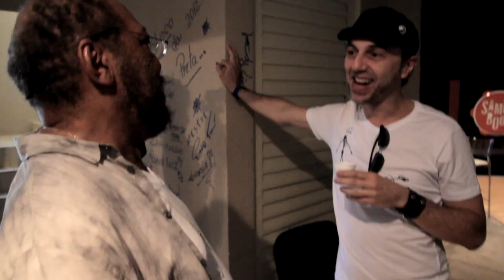Martinho da Vila fala sobre seu Sambabook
No ano em que completou 75 anos de vida, 45 de carreira e viu a sua Escola de Samba, a Vila Isabel, ser a grande campeã do Carnaval carioca, Martinho da Vila é o grande homenageado do novo Sambabook da Musickeria. O projeto é uma superprodução que reúne grandes nomes da nossa música em torno da obra fundamental do compositor e poeta da Vila.

Compre os produtos do Sambabook Martinho da Vila na loja da Som Livre